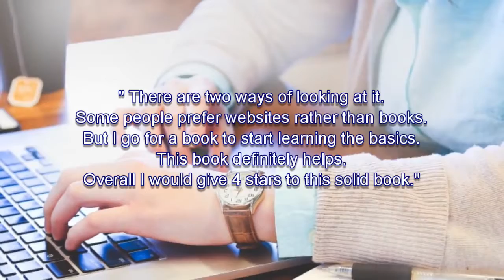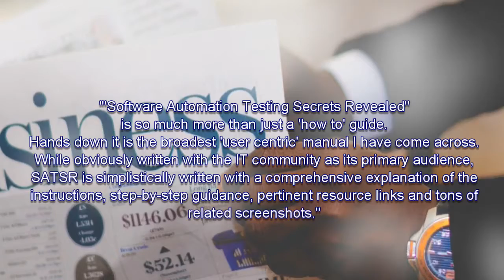Selenium Webdriver Software Automation Testing Secrets Revealed Part 2 Narayanan Palani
seleniumwebdrivertutorial,
webdriverinselenium,
webdriverselenium,
seleniumide,
seleniumwebdriverjava,
seleniumjava,
webdriver,
seleniumwebdriver,
seleniumtutorialpdf,
seleniumtutorial,
seleniumwebdriverdownload,
seleniumdownload,
seleniumwebdriverexample,
whatiswebdriver,
xpathinselenium,
xpath,
seleniumframework,
testng,
webdriverwait,
waitinselenium,
assertinselenium,
seleniumwebdrivertraining,
seleniumtesting,
seleniumtrainingonline,
seleniuminterviewquestions,
seleniumautomationtraining,
softwaretestingtraining,
qtpselenium,
qtptraining,
guru99,
guru99selenium,
guru99seleniumwebdriver,
testinginterviewquestions,
testngframework,
datadrivenframework,
seleniumwebdriverarchitecture,
datadriventesting,
seleniumserverstandalone,
javascriptexecutorinselenium,
locatorsinselenium,
keyworddrivenframework,
toolsqa,
whatisxpath,
testngannotations,
seleniumbuilder,
crossbrowsertesting,
usingseleniumwebdriver,
downloadseleniumwebdriver,
downloadselenium,
webdrivertutorial,
webdriverdownload,
seleniumfirefox,
webdriverfirefox,
chromedriver,
seleniumchromedriver,
appium,
apachepoi,
tutorialspoint,
seleniumwebdrivertutorials,
tutorialspointselenium,
javatpoint,
seleniumtutorialpoint,
seleniumbyarun,
apachepoidownload,
jenkinstutorial,
gcreddyselenium,
fluentwaitinselenium,
org.openqa.selenium.firefox.notconnectedexception,